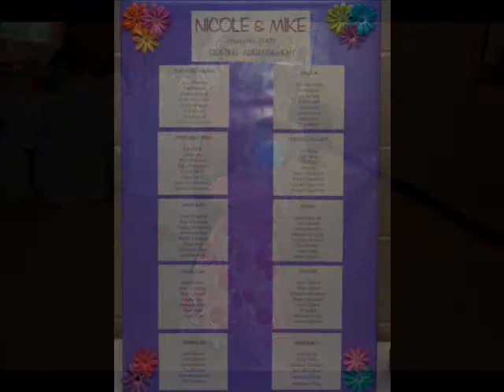Mike and Nicole Eternal Photography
to view more photography examples, or to book your photography session today.

Calgary photography, Calgary photographers, Calgary Wedding Photography, Calgary Wedding Photographers, Calgary New Born Pictures, Calgary New Born photography, Professional Photographer, Calgary Family Photographer, Engagement Photography